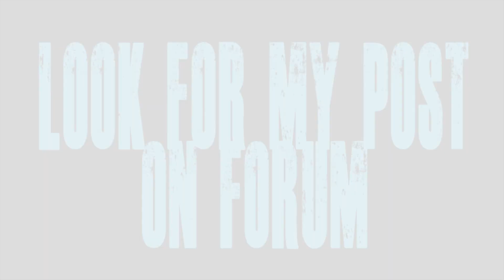The Walking Dead No Man's Land - March 24th Weekend Event Announcement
Starts on March 24th

Ends on March 27th

After missions, you have the chance of getting ALL 9 crates as either Silver or Gold tickets. Jackpot Weekend!!!

Hope you all get some level 21 gear ;)